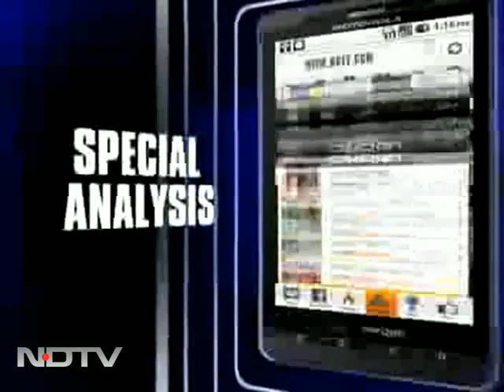No country can fight the menace of terrorism alone: Gilani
Pakistan Prime Minister Yousuf Raza Gilani, who is in Paris, tells NDTV that the whole world must come together to fight terrorism.